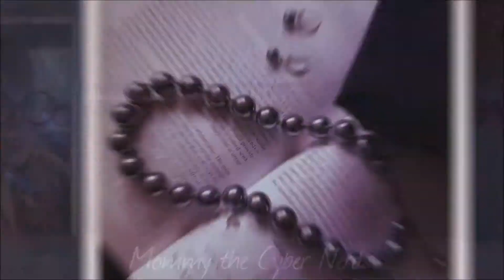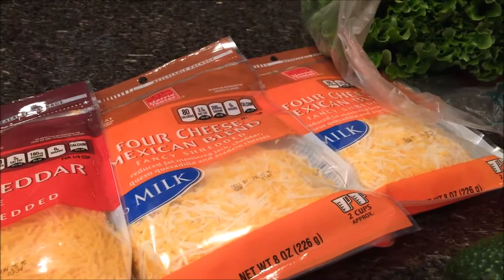COCO Cam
Follow COCO as she heads to the bus stop. Turkey Taco's for dinner and link to a CCTV segment where I had an opportunity to share my story about my Lil Angel Baby, Eric Curtis.